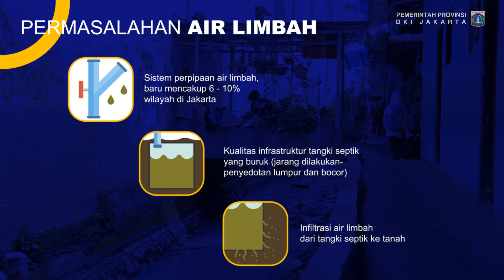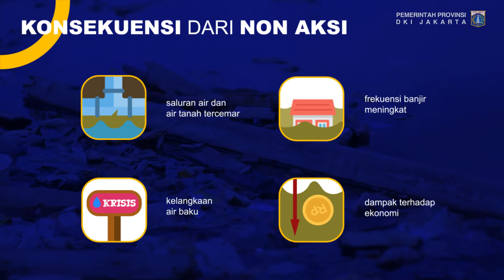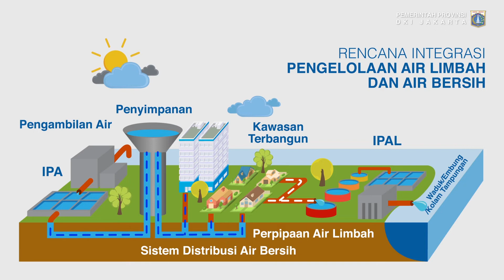Jakarta Sewerage System (JSS) - Pengelolaan Air Limbah DKI Jakarta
Pengelolaan Air Limbah DKI Jakarta melalui Proyek Jakarta Sewerage System (JSS)